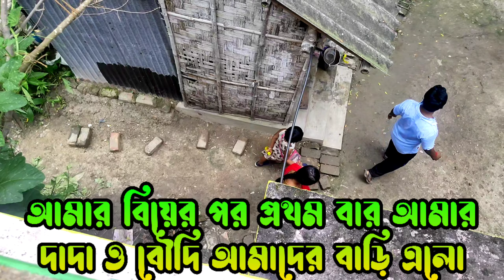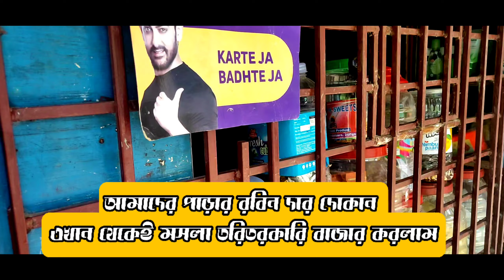Daily life vlog দাদা বৌদি প্রথম বার আমাদের বাড়ি এলো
আমার নতুন ইউটিউব চ্যানেল সবাই সাপোর্ট করো
যাতে করে আমরা আরো এগিয়ে যেতে পারি । আর এই চ্যানেল এ নতুন নতুন Blog ও রেসিপি ভিডিও আসতে থাকবে
আর ছোট্ট একটা কমেন্ট করে অব্যস্যই জানাবেন ভিডিও কেমন লাগলো কারণ তোমাদের একটা ছোট্টো কমেন্ট আমাদের কে আরো ভিডিও তৈরি করার জন্য উৎসাহ যোগাবে।।।

ANY PROBLEM WE REMOVE THIS VIDEO IN 24 HOURS